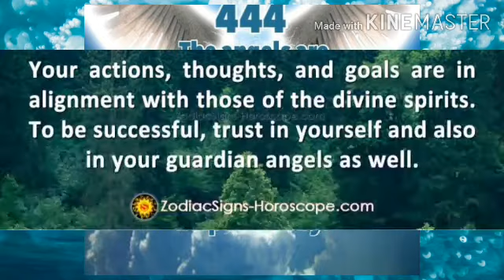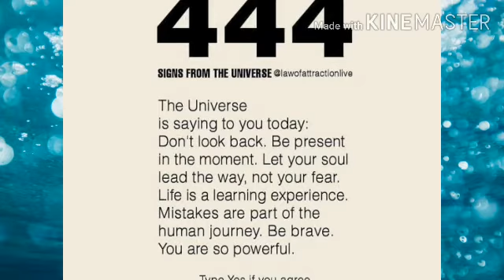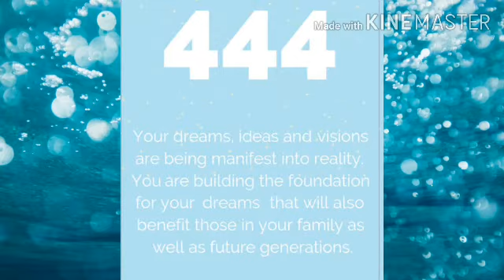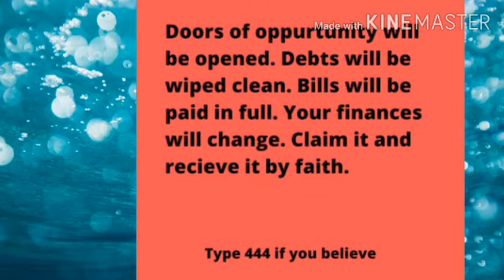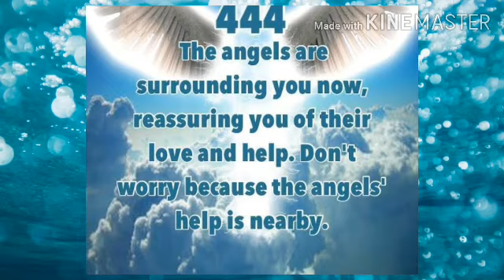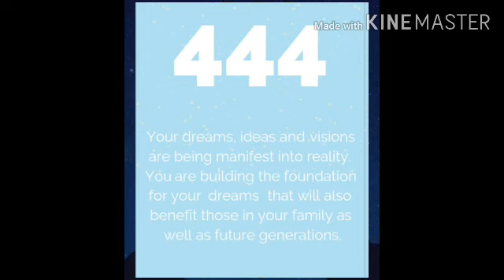Angel Number 444,44,4 Meaning|💚 Kya Apko bhi Angel Number 444 dikhai de rhe hai🦋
ANGEL NUMBER 444,44,4 MEANING | Kya Aapko bhi Angel Number 444 dikhai de rhe hai 💚